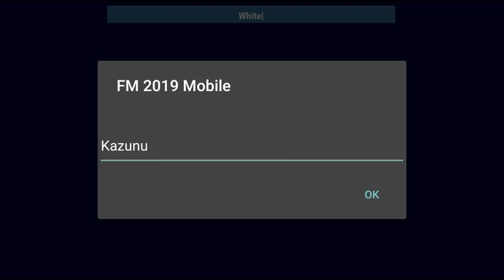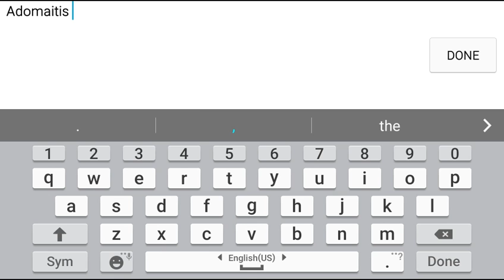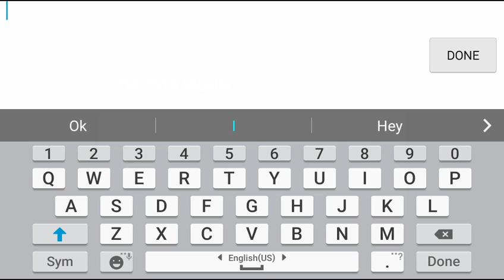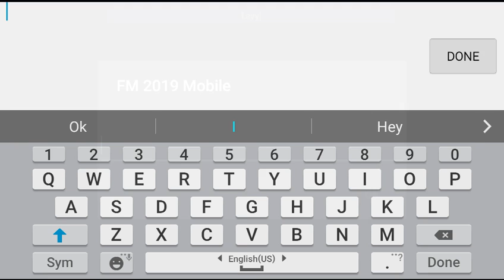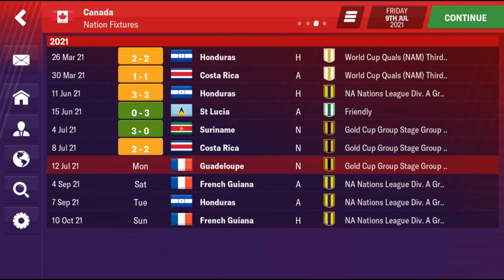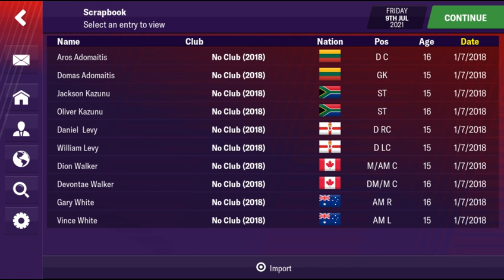International Wonderkids FM19 Experiment [Part 4]